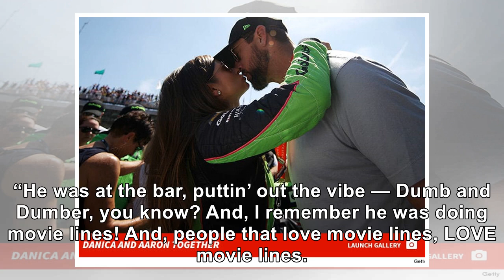Danica Patrick Hilariously Reveals That Aaron Rodgers Hit On Her Using Lines From ‘Dumb And Dumber’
November 14, 2018 Alberto E. Rodriguez / Getty Images Leave it to comedy to bring couples together! ...